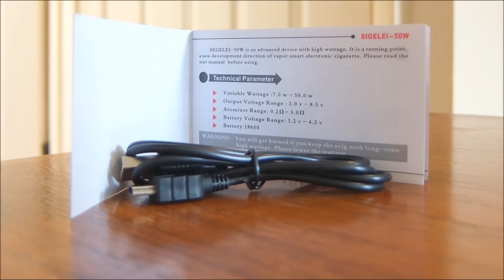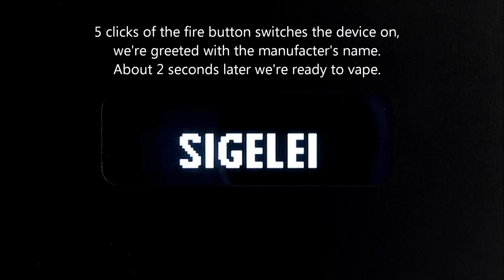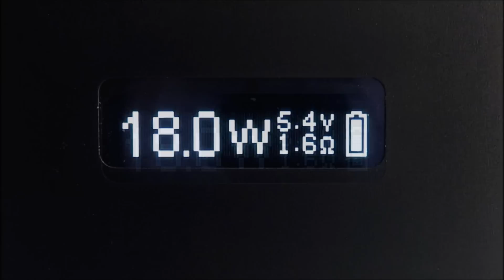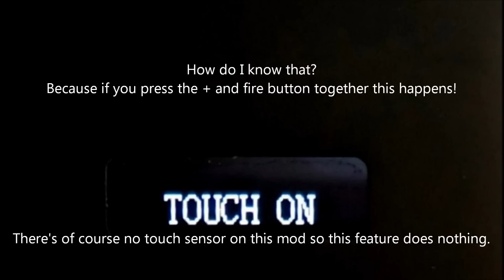The Sigelei 50W Box Mod - HD slideshow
Hi everyone, just a few pics of this great little box mod from Sigelei.